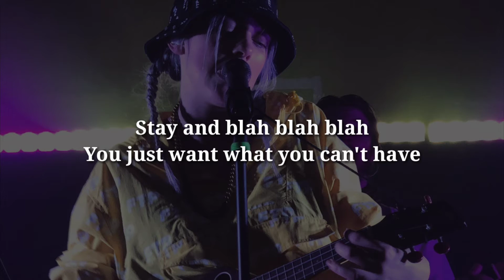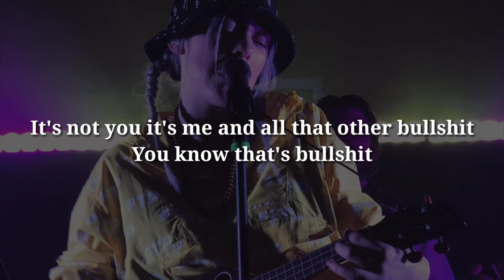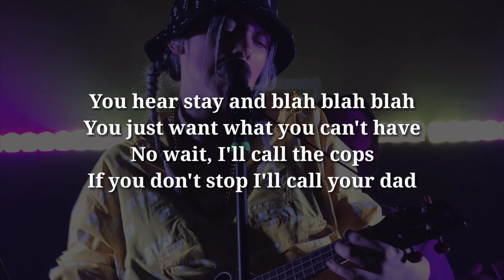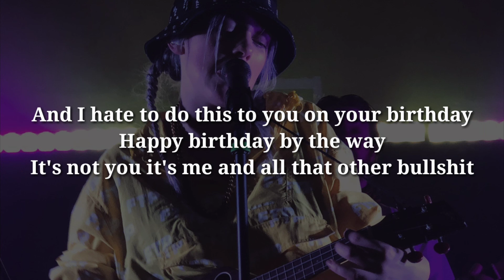Billie Eilish - Party Favor (Lyrics)